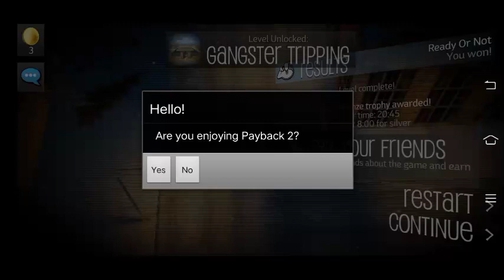Guru gaming / how to play pay Back 2 part-1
guru: gaming